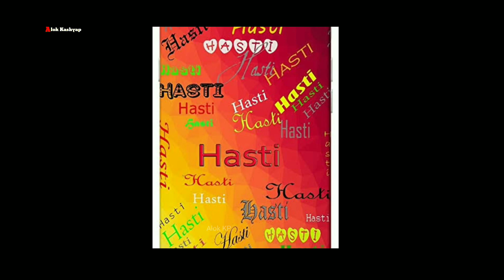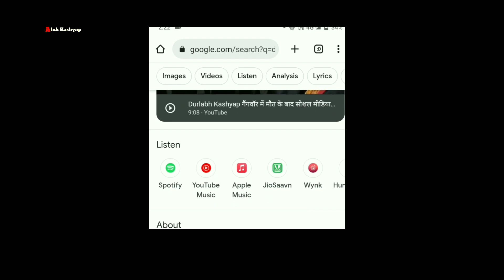delhi up haryana mein kashyap song | dabang kashyap new song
delhi up haryana mein kashyap

delhi up haryana mein kashyap ki dahshat chale

delhi up haryana mein kashyap ki

delhi up haryana mein kashyap ki tehsil

                      ||     जरूरी सूचना     ||

        यह वीडियो सिर्फ एंटरटेनमेंट के लिए बनाया गया है
                    कृपया से सीरियस ना लें
       इस वीडियो में दिखाया गया तैयार अन्य कोई भी सीन
           केवल एंटरटेनमेंट के लिए शूट किया गया है
     इसमें किसी क हिंसाे या जोर जबस्ती नहीं किया गया है
यह वीडियो सभी गाइडलाइंस को ध्यान में रखकर बनाया गया है

                      ||  कृपया सपोर्ट जरूर करें. ||

mo.9068220109

thanks for woching this vedio